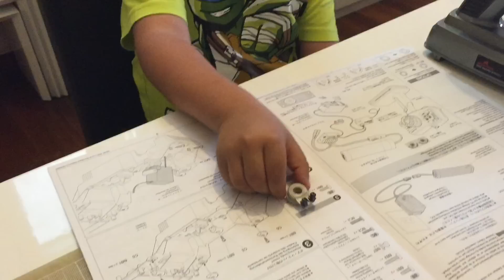Tamiya Lunch Box Kit Building